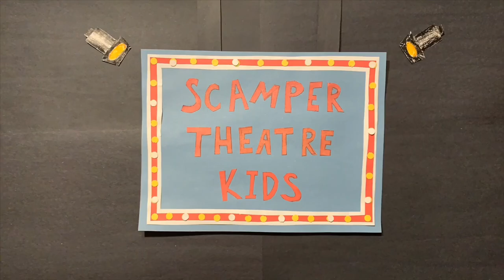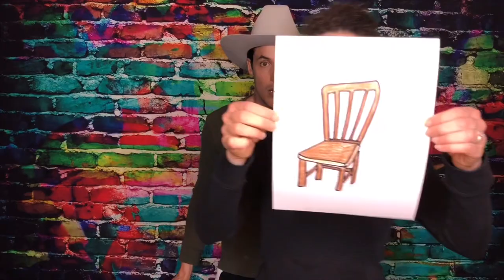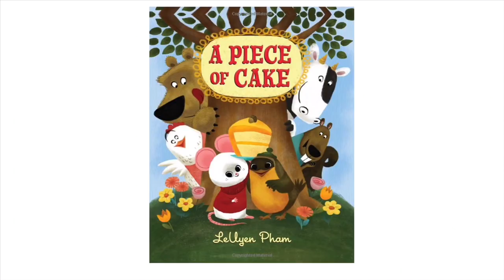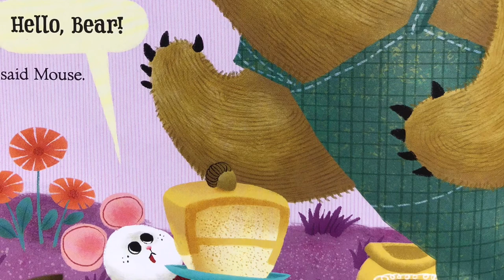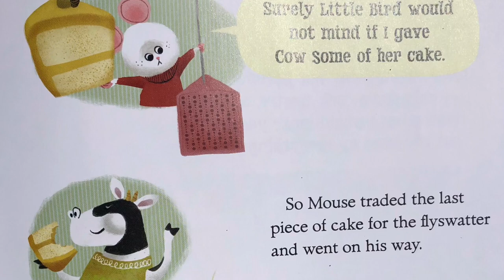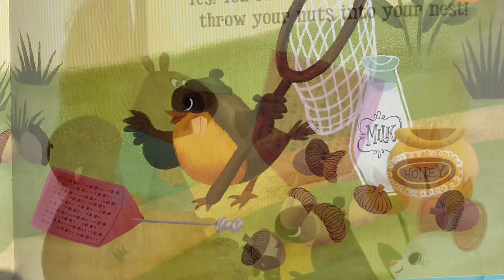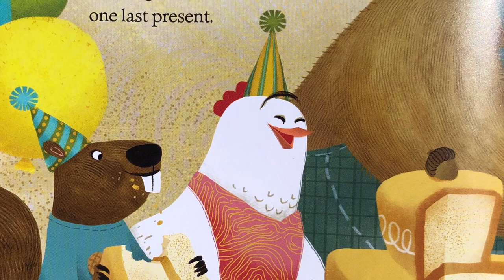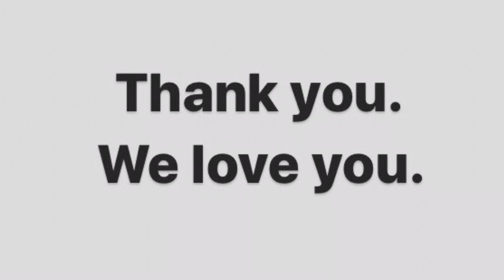Kid’s Theatre Class 6: “A Piece of Cake” Scamper Theatre Kids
Scamper Theatre Kids acting class! Sing, dance, play theatre games, and bring the book "A Piece of Cake" to life, all while following our #1 rule, you must be SILLY!!! (EXPAND FOR

Created by Brooke Jacob and KJ Hippensteel.

Special message from the author of this week's book, "A Piece of Cake," LeUyen Pham!!

This week we shake our sillies out, play charades, and as always, DANCE PARTY!!!

This week, 50% of all donations go to Teach For America.